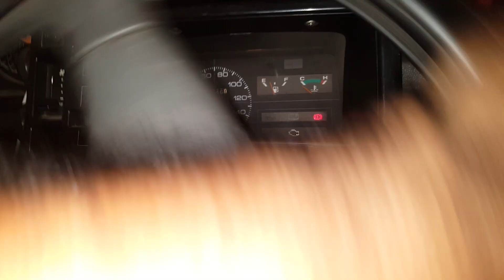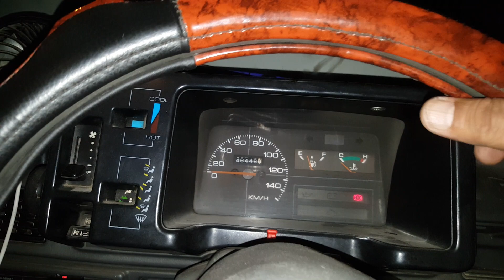Suzuki Mehran full modified and powered specialist .power windows. power steering Sarwa brake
Suzuki Mehran Mashalha Alhamdolilha  full modified and powered specialist. elctronic power steering with speed sansor. power windows. Sarwa break. original leather right poshish all accessories available very good quality and low price available to ZA CARS.pk